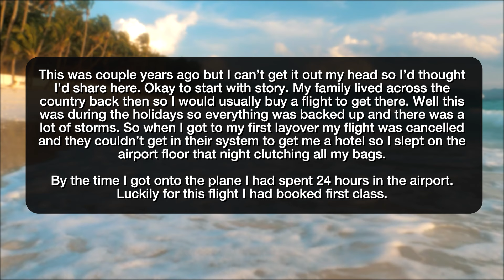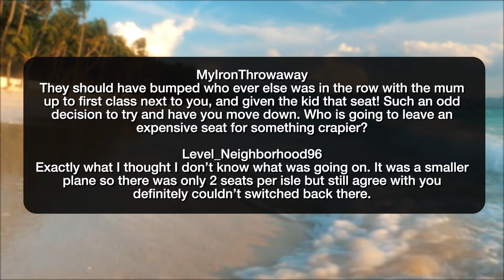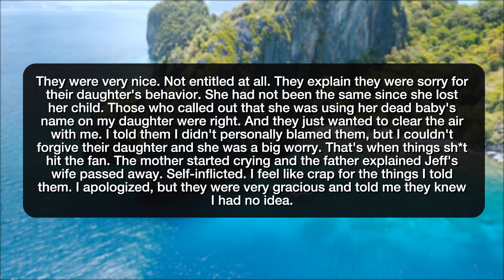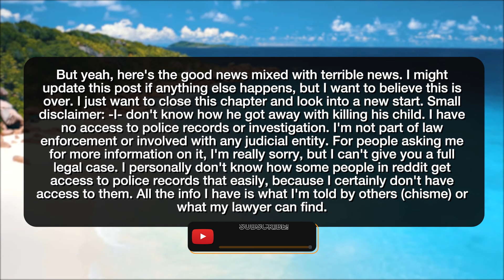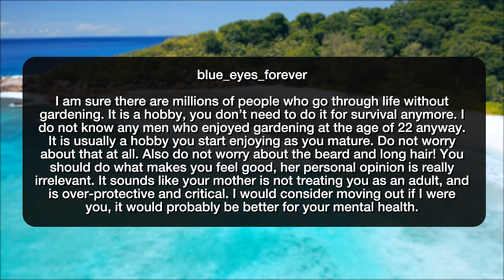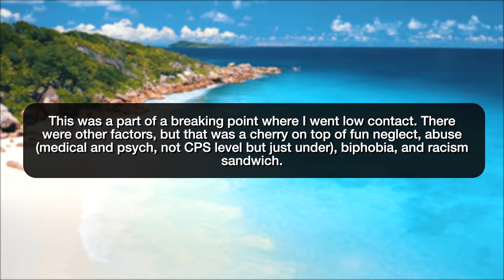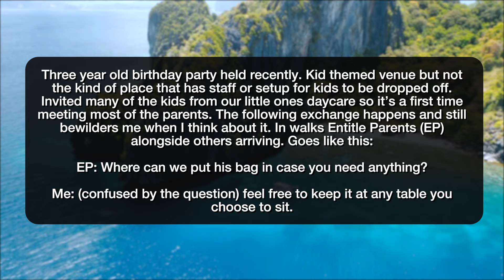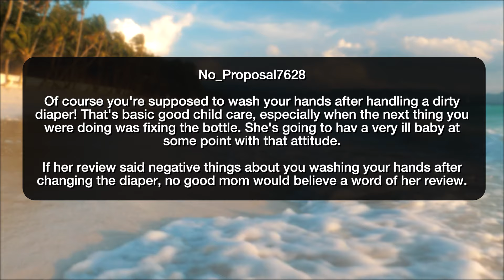r/EntitledParents IS WASHING HANDS A WASTE OF TIME?! - Reddit Stories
Reddit rSlash Storytime r entitledparents Entitled parent thinks I owe her my seat because didn’t book a ticket for her child My daughter's entitled father is finally leaving us alone My mom gets peey about littlest things and is hypocrite when it comes to littlest things Mom Seeks Live-In Nanny for $0.36 an Hour – Is This for Real? Were gonna live on a buss! You can just host Thanksgiving! At 23! ... Oops now were homeless?! Mother hogs my E-Scotter We were expecting you to watch our kid Entitled mom says washing hands is a “waste of time”

Story 1 00:00
Story 2 04:10
Story 3 13:42
Story 4 16:49
Story 5 17:58
Story 6 21:10
Story 7 23:18
Story 8 27:01